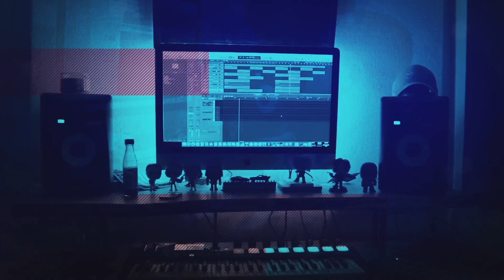Migos - Taco Tuesday (Lyric Video) BEST REACTION! happy cinco de mayo!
Hot Sauce Beats is Here!!! The Migos just dropped Taco Tuesday for our Cinco De Mayo pleasure and it is dope! Hope you enjoy the reaction! Stay safe out there and have a great day!

And if you want some more videos, Check out my last 6 videos!!!